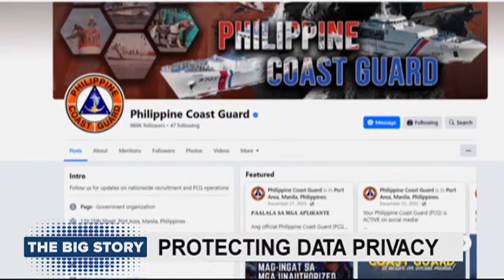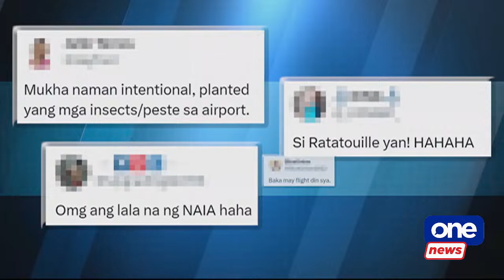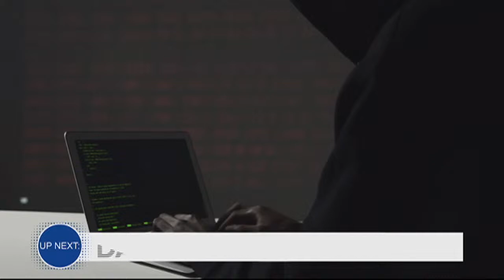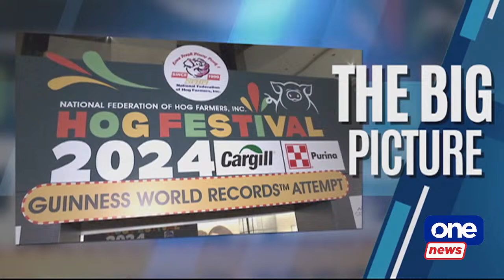TBS: Tourism Congress of PH discusses impact of NAIA pest issues on tourism | Mar. 1, 2024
* Video of rat sighting in NAIA goes viral; Tourism Congress of the PH President James Montenegro discusses impact of latest NAIA issues on Tourism
* National Privacy Commission Deputy Commissioner Leandro Aguirre talks about recent hacking of gov’t agencies

More on TheBigStory with Gretchen Ho, Shawn Yao, and Regina Lay on CignalTV ch. 8 and 250